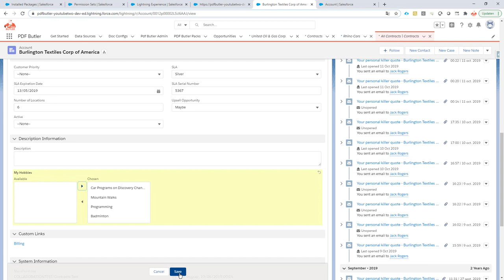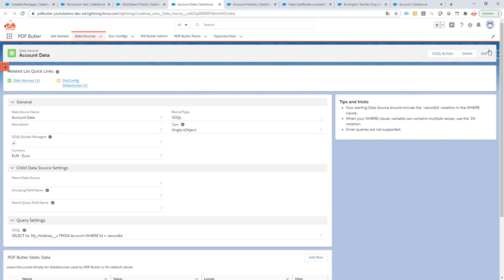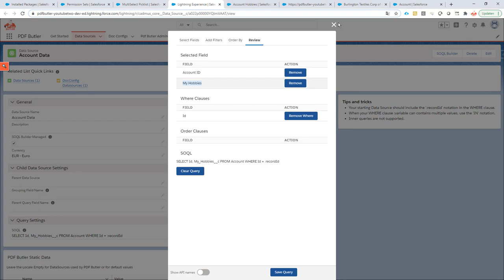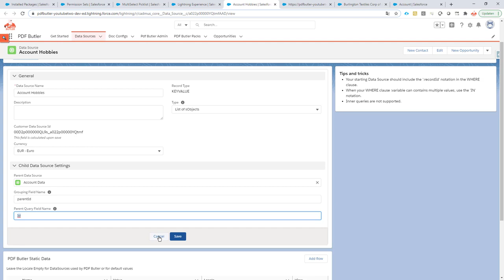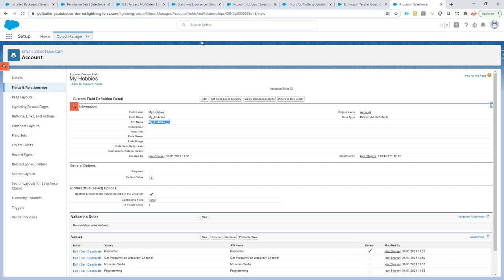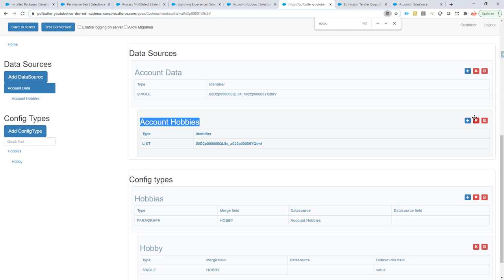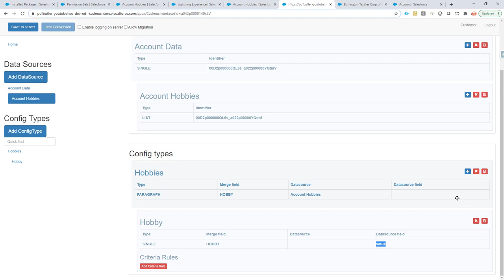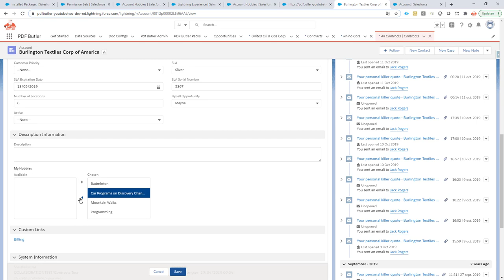MultiSelect Picklists to LIST DataSource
The values of a MultiSelect Picklist are stored as a ";" separated text in Salesforce. That makes it difficult to handle.
This video will show how to retrieve these values in a List.
Class: PDFButler_Actionable_MultiSelect
Fields for the KEYVALUE DataSource:
- parentId
- value